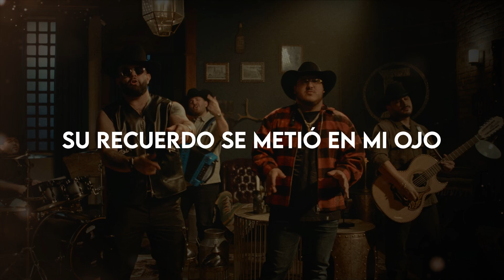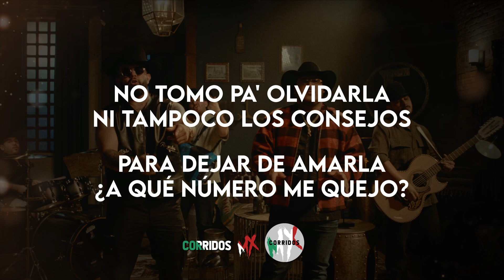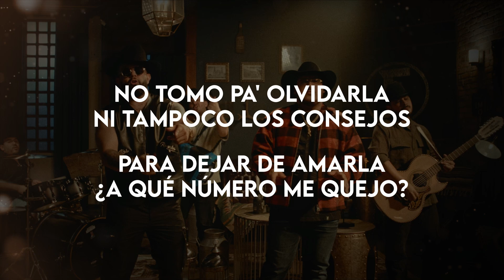ALCH SI - CARIN LEON X GRUPO FRONTERA [ Letra / Lyric ]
✍️Letra de " ALCH SI "

Su recuerdo se metió en mi ojo
Pendejeando me salió su foto
Estaba linda con esa sonrisa y también que ya estaba con otro

Bueno, al chile sí, tan solo un poco
Perdonen a este corazón tan roto
Sé que pa' ella no fui nada, pero para mí les juro que era todo

No tomo pa' olvidarla, sino pa' verla doble
Llorar por extrañarla se ha vuelto mi deporte
Y es que con ese porte le sellaba el pasaporte
Viajando por el mundo, pero no creo que le importe
No tomo pa' olvidarla ni tampoco los consejos
Para dejar de amarla, ¿a qué número me quejo?
Yo en modo masoquista metiéndome a su Insta
Mirando en sus historias cómo otro güey me la quita

Nomás se me salió una lagrimita

No tomo pa' olvidarla y tampoco los consejos
Mirando sus historias cómo otro güey me la quita